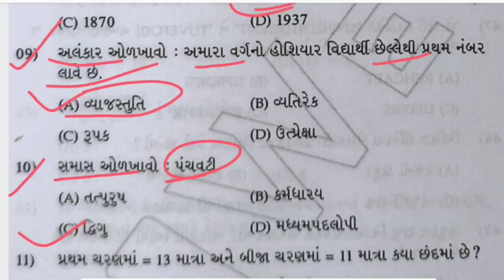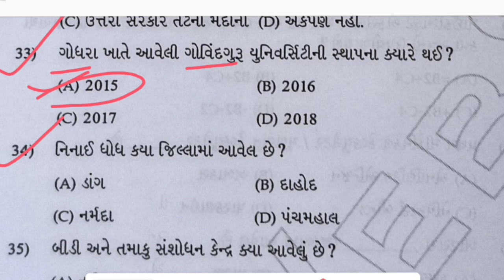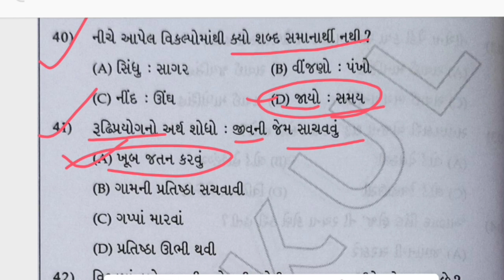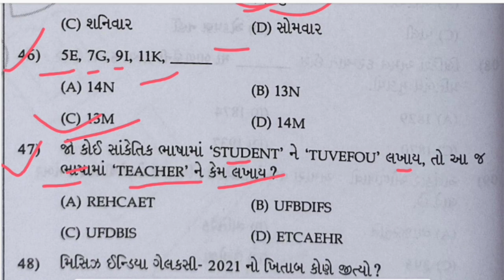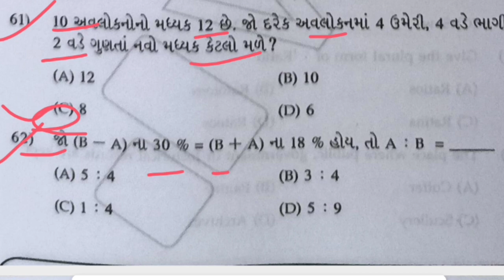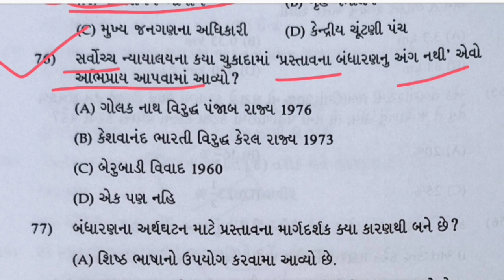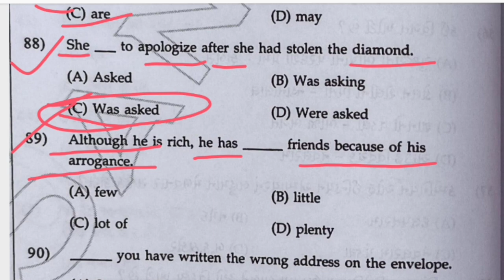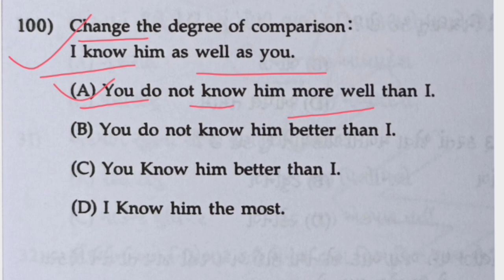Talati model paper 26 | Talati exam syllabus 2022 | Talati letest model paper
Talati 2022 syllabus in gujarati, Talati bharti latest news, Talati exam date, Talati exam date 2022, Talati exam date 2022 in gujarat, તલાટી કમ મંત્રી પરીક્ષા તારીખ 2022, તલાટી કમ મંત્રી સિલેબસ,